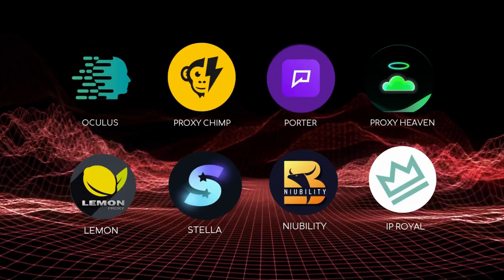Yeezys Are Back! What Sites, Bots, and Accounts You Will Need To Cop!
This is obviously major news, so in this quick video I will give a rundown of what we should expect in regards to where these pairs will likely drop.  I will also discuss the best tools and accounts you can get to set yourself up for success.  One last dance with the Yeezy gravy train!

                                                              **AYCD**

Discount: FRITTZ5

Discount: FRITTZ3

                                                      **NOTIFY COOK GROUP**

                                                  **EDGE BANKING (VCCS)**

                                            **PROXIES - RESIDENTIAL & ISP**

PROXY CHIMP
Promotional Code: FRITTZ50OFF

                                                      **GMAILS**

                                                       ** SERVERS**
ZESTY SERVERS
SAISPS20
SARESIS10
SASERVERS30

                                                **SNKRS ACCOUNTS**

                                                 ** FLX ACCOUNTS**
FLX

                                                  ** BOT RENTALS**